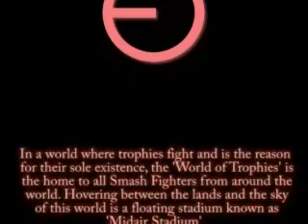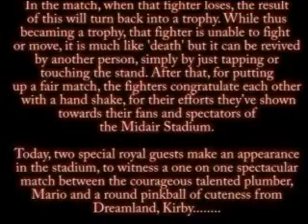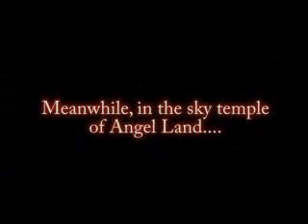SSBB - The Subspace Emissary: Dub Part 1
Yes, the 'Surprise Vid' has finally arrived and it's actually my own fan dubbed version of The Subspace Emissary in Super Smash Bros. The idea of this dub happens when I watch fan dubs of the Subspace Emissary and I was like, why can't I do my own dub version of the vid? ^ ^ And of course, I was a fan to the Super Smash Bros. franchise too.

Expect to hear voice dubs, done by me. AND voiceovers done by other people. yes, I'm not the only one, who voicing all the characters in all the parts. ^ ^ Oh, and This vid is dedicated to all SSB fans, fan dubbers, gamers, my youtube friends and others around the world.

'Somewhere in the World of Trophies, a match between two famous characters was held in a stadium and everyone is having a good time until an terrible event occurs.